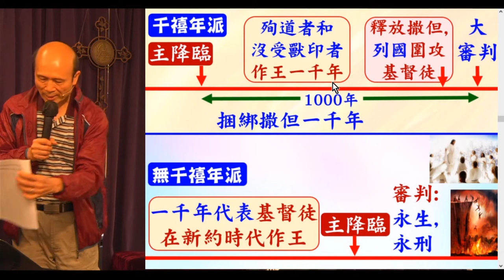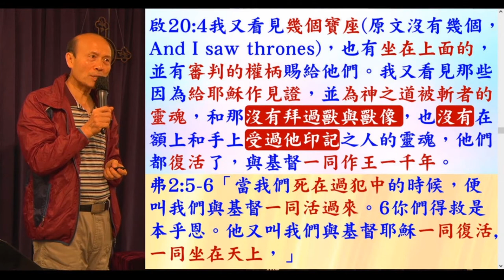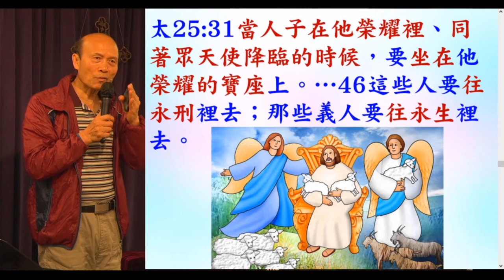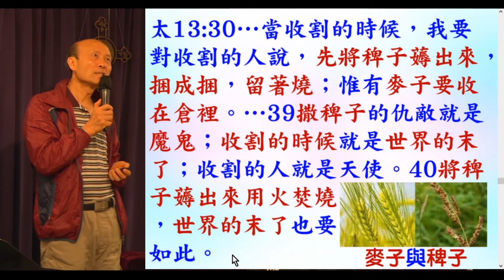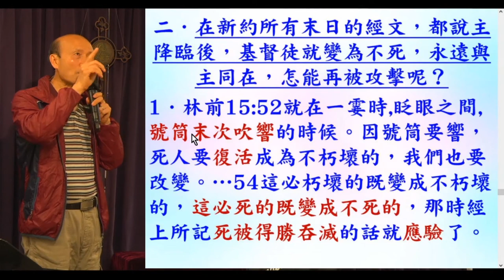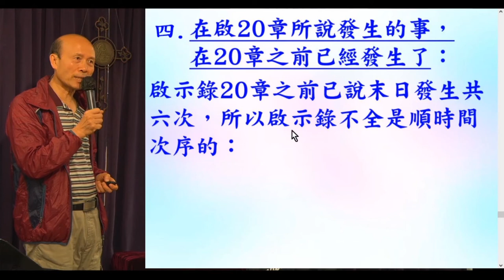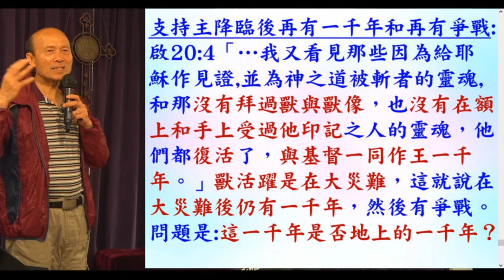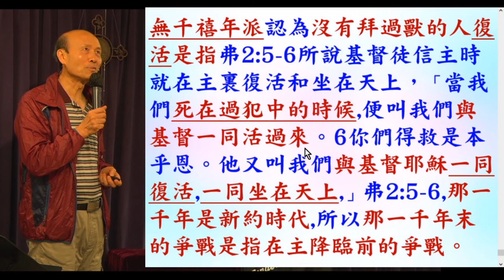啟示錄第20章 18節 4.2021 - 葉牧師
啟示錄第20章 18節

1. 與主的關係：怎樣建立與主相愛的關係，怎樣從主的愛得力，怎樣深信神的供應和計劃。
2. 處理生命：怎樣不被人、罪、負面思想情緒和潛意識、婚姻和生活的問題、和侍奉的問題影響。
3. 進入不同層次的侍奉：侍奉可以由簡單的生活見證，到建立別人的靈命，或進入策略性的侍奉。

《輕鬆得勝》的特色：
1. 一目了然：簡單知道怎樣處理和發揮生命。
2. 有實際可行的方法：我和很多人曾20年實際地應用。
3. 可以輕鬆喜樂地得勝：可以在恩典中輕鬆喜樂地處理任何問題，不需要在壓力下成長。因為耶穌的軛是容易的，而神喜悅我們任何真心的努力。
4. 活出《輕鬆得勝》並不太難：處理和發揮生命並不是遙不可及。